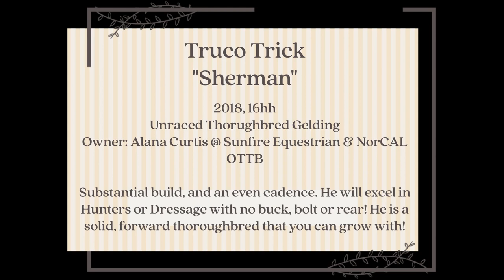Sherman Jump Chute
Truco Trick
"Sherman"
 2018, 16hh
Unraced Thorughbred Gelding
Owner: Alana Curtis @ Sunfire Equestrian & NorCAL OTTB

Substantial build, and an even cadence. He will excel in Hunters or Dressage with no buck, bolt or rear! He is a solid, forward thoroughbred that you can grow with!